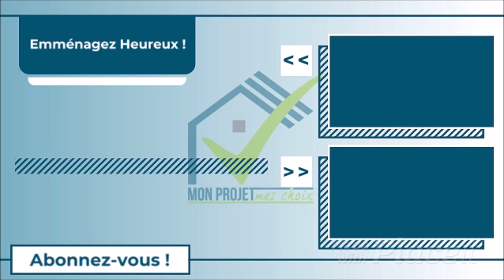IDÉE Reçue N°5 : "Faire construire en CCMI est plus sûr " 🤔🤨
Dans cette vidéo, je voudrais que vous preniez conscience que vous devez rencontrer plusieurs professionnels, et certainement pas QUE des constructeurs de maisons individuelles.

Beaucoup de personnes, à tort, pensent que le CCMI (contrat de construction de maison individuelle) les protège et que tout va rouler.
Grosse erreur !

00:00 intro
00:36 définition courte d'un CCMI
01:55 Le respect du coût décidé à la signature du CCMI
02:27 La clarification de votre projet avec un constructeur
04:11 différence principale avec un contrat de maîtrise d'œuvre
05:44 Ce que vous devez retenir
06:10 "la peur "d'être chiant(e)"
06:40 Anecdote
09:22 un rendez-vous perso et PDF à disposition

Tout sur le CCMI, à lire...même si c'est un peu galère ;)
L'article est un bon résumé :

Emménagez heureux,
Jonathan,

👉Le livre "Construire sa maison : +70 questions pour éviter les emmerdes" :